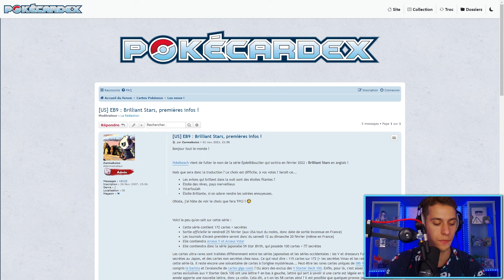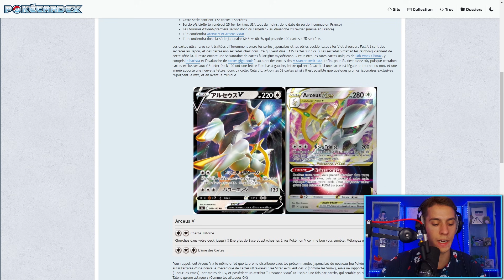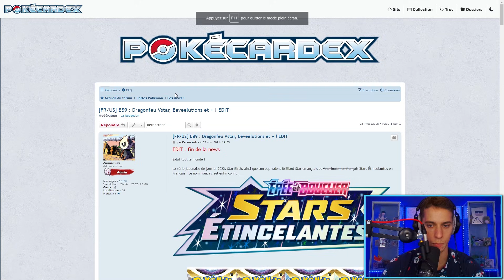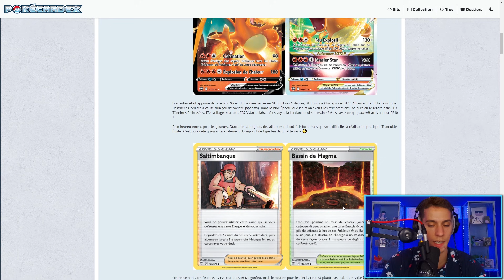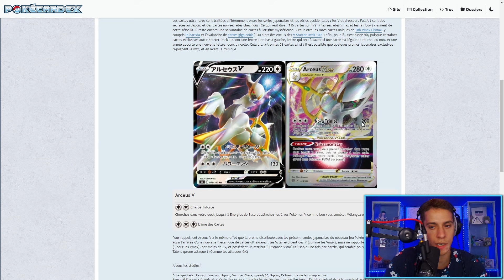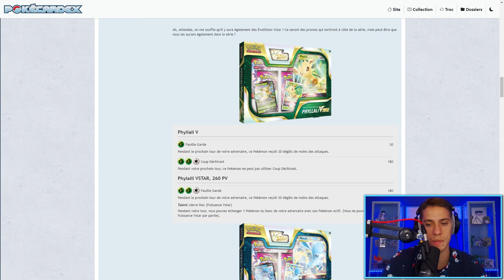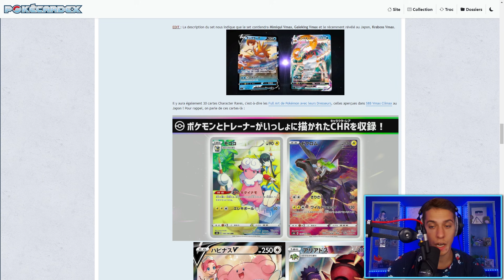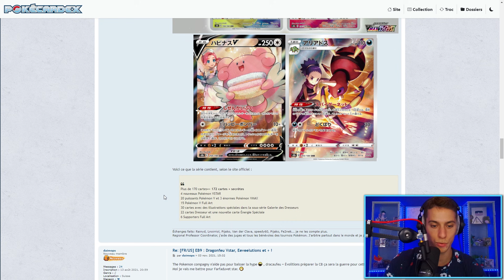La MEILLEURE EXTENSION des CARTES POKÉMON ! Stars Étincelantes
Je vous parle de Stars Étincelantes, un futur set du TCG Pokémon avec des designs que j'aime beaucoup et une nouvelle mécanique: les V-Star.

Tente de gagner le jeu de ton choix grâce à Instant Gaming ! (un vainqueur chaque mois) ➡️